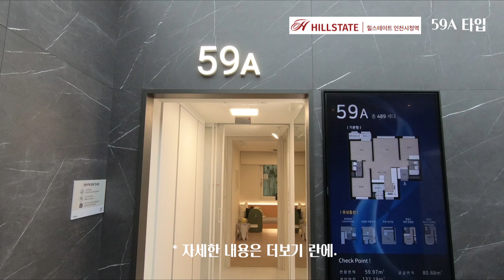힐스테이트 트리플역세권 24평 미분양/마감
746세대
인천시청역 트리플역세권 도보거리
계약금 5%
계약 축하금 1000만원 지원(층별 차등지급)
입주전 전매가능